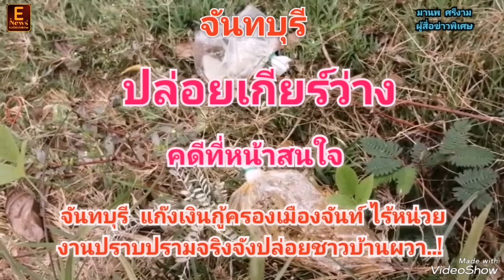จันทบุรี​ แก๊ง​เงินกู้​ครองเมือง​จันท์​ไร้​หน่วยงาน​ปราบปราม​จริงจัง​ปล่อย​ชาวบ้าน​ผวา...!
มานพ​  ศรี​งาม
ผู้​สื่อ​ข่าว​พิเศษ

จันทบุรี​ แก๊ง​เงินกู้​ครองจังหวัด​จันทบุรี​
 ล่าสุด ที่จังหวัดเลย แก๊งเงินกู้โหดเหิมเกริม​ไม่เกรงกลัว​ต่อกฎหมาย​ ยกพวกบุกทำร้ายสามีที่ออกมาเจรจาแทนภรรยา ที่ได้ติดหนี้ค้าง ชำระ 10 วัน โดยแก๊งเงินโหดไม่พอใจ ใช้มีดฟันแทง ต้องหามส่งโรงพยาบาลฯ ล่าสุดจับกุมตัวผู้ก่อเหตุได้แล้ว
ต่อกันที่จังหวัดจันทบุรี มีเหตุเช่นกันแก๊งเงินกู้พังร้านยายวัย 75 ปี ขายข้าวแกงที่ บางกะจะ อ.เมือง จ.จันทบุรี​ พื้นที่ตัวเมืองจันทบุรี​และมีเหตุเกิดขึ้น 2 ครั้ง ภายในอาทิตย์เศษๆ ยังทราบว่าแก๊งเงินกู้​นอนระบบ​นี้อยู่ทั่วทั้งจังหวัด​จันทบุรี​เหมือนกับเซเว่น​เลย ใครๆเห็นกู้รู้ว่าทรงนี้คือแก๊งเงินกู้​นอกระบบ หรือทรงแบด และ จนท.ฯ จะไม่รู้ได้ไงหรือ... เข้ายังบอกว่าถ้าไม่เชื่อให้ไปดักดูได้เลยเวลา 10.00 น.ขึ้นไปจะมีแก๊งเงินกู้​ฯ ขับผ่านบนด่านเขาเกลืออ.โป่งน้ำร้อน​ฯ เย็นก็จะกลับเป็นแบบนี้มานานแล้ว จนท.ฯ ก็ยังไม่สนใจเพราะ. รู้ๆกันอยู่ถ้าคิดจะกวาดล้างกันอย่าจริงๆก็ทำได้นะ ไม่ต้องรอให้เป็นข่าวก่อน ถึงจะใส่เกียร์​กัน ชาวบ้านผวากันไปหมดแล้ว... แก๊งเงินกู้​นอนระบบ​ครอง จ.จันทบุรี ผู้​มีอำนาจ​ไปอยู่ไหนกันไม่ทราบจริงๆหรือว่า. ควรจะสนใจบ้างนะครับในเรื่องนี้